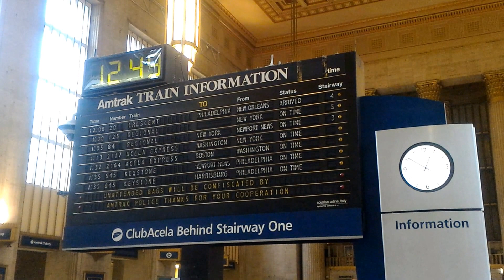Philadelphia 30th. St. Station Split-flap Display